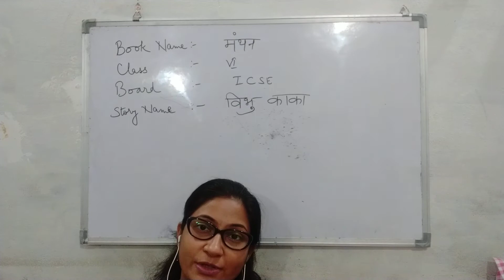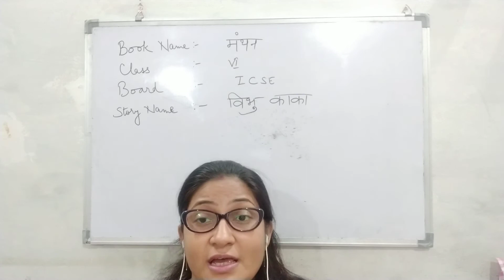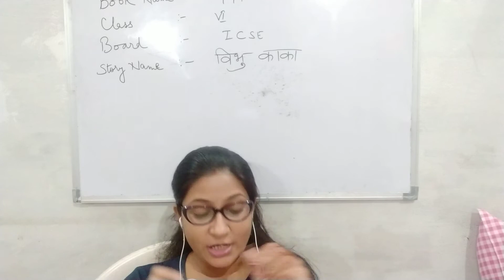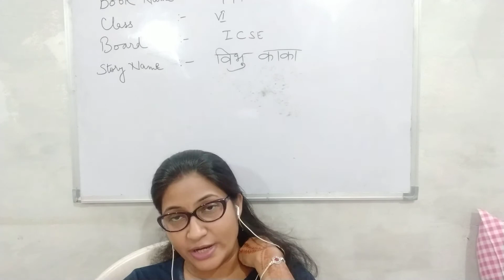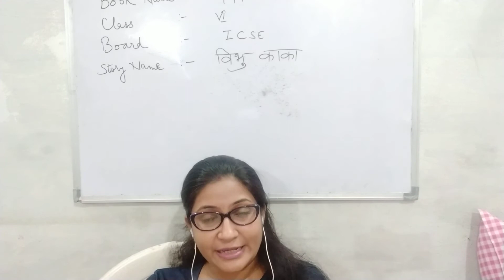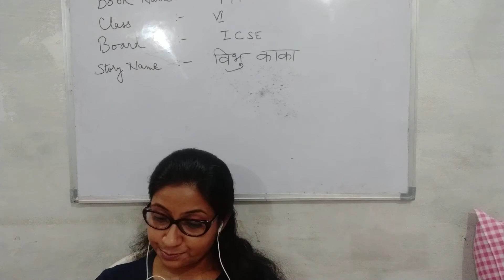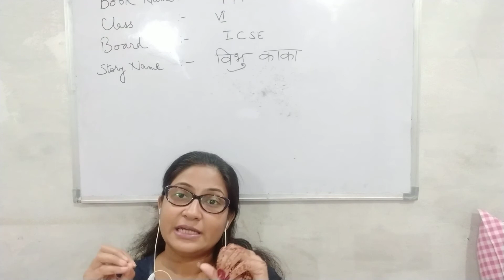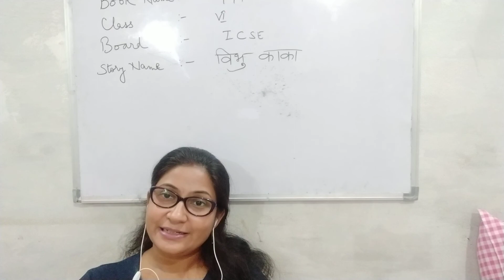Vibhu Kaka Hindi Story Class 6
ICSE , Book name  Manthan